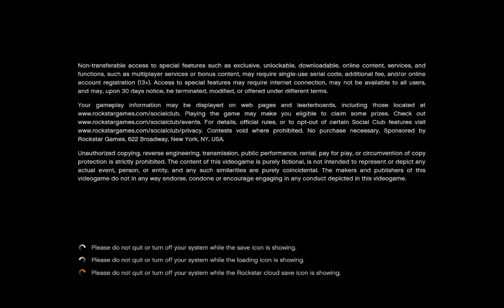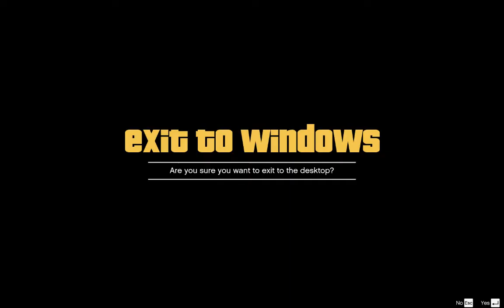GTA V Gameplay - Cop fight - 2016 06 08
- Buy cheap Steam games here that is a place where I buy all my games :) You can even sell you spare games here.